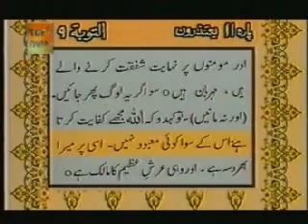Video Quran *Surah At-Tawba* with Urdu Transalation (part 4) Sheikh Sudais and Sheikh Shuraim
Beautiful Recitation